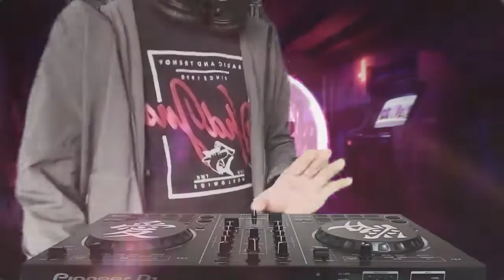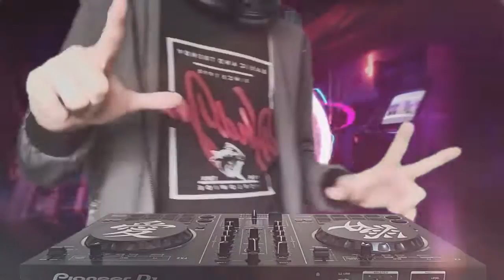DJ AT MY WORST REMIX Viral TikTok (Pink Sweat$ x Dj Bharz Remix 2021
AT MY WORST REMIX (Pink Sweat$ x Dj Bharz)